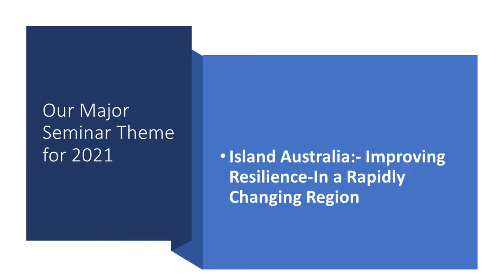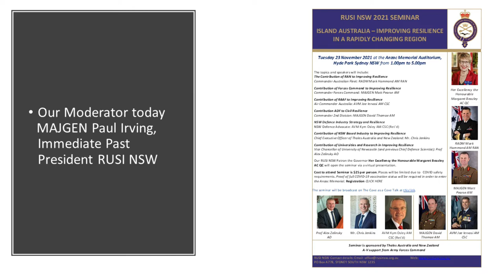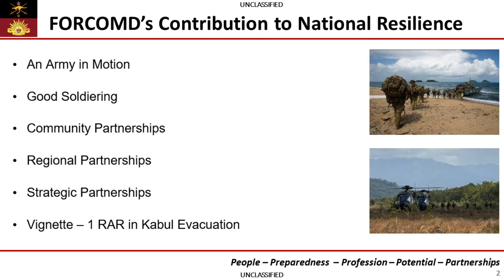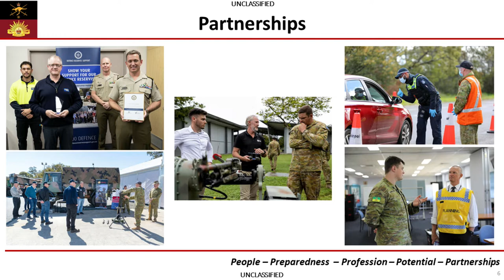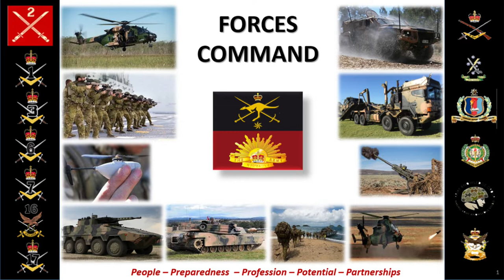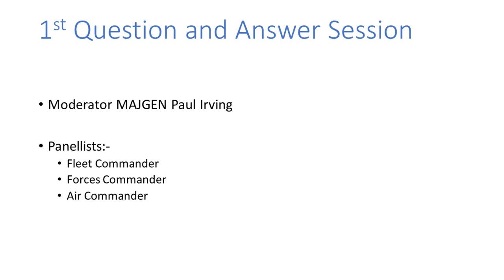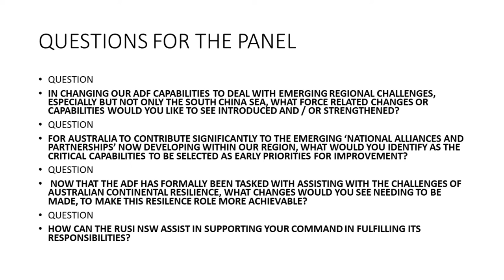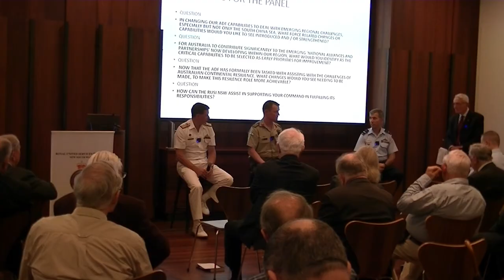Island Australia- Improving Resilience In A Rapidly Changing Region - Part 1 DEFENCE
The aim of the RUSI of NSW Major 2021 Seminar is to provide a deliberate ADF related focus to our 2021 Lecture Theme of “Improving Resilience with a Defence and Security Studies Context”, by enabling senior ADF and selected other speakers to provide both an overview of the current situation and, where appropriate, suggestions for action.

The video record of the proceedings is split in two.  The first segment covers the introduction followed contributions by Australian Defence Force representatives.  The second segment (on a following video) covers the input by Australian Industry and Academic representatives.

In this video, Part 1 you will hear from:

Welcome: President RUSI of NSW Professor Michael Hough AM RFD ED

Moderator: MAJGEN Paul Irving AM PSM RFD, Immediate Past President RUSI of NSW

Formal Opening: Her Excellency the Honourable Margaret Beazley AC QC, Governor of NSW

Presentations

The Contribution of RAN to Improving Resilience
Commander Australian Fleet: RADM Mark Hammond AM RAN

The Contribution of Forces Command to Improving Resilience
Commander Forces Command: MAJGEN Matt Pearce AM

The Contribution of RAAF to Improving Resilience
RAAF Air Commander: AVM Joe Iervasi AM CSC

The Contribution of ADF to Civil Resilience
Comd 2 Div: MAJGEN David Thomae AM

Panel Session: Q&A